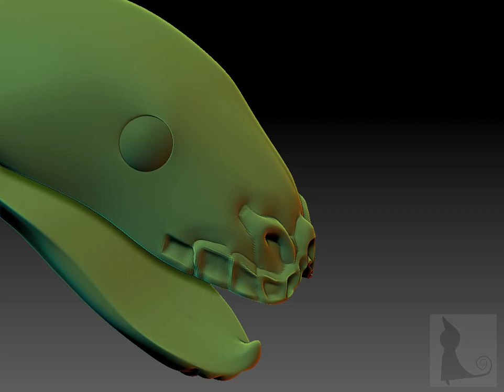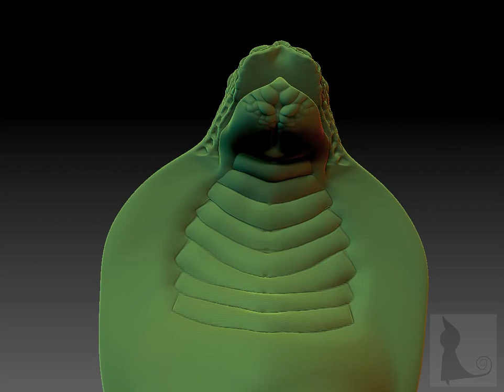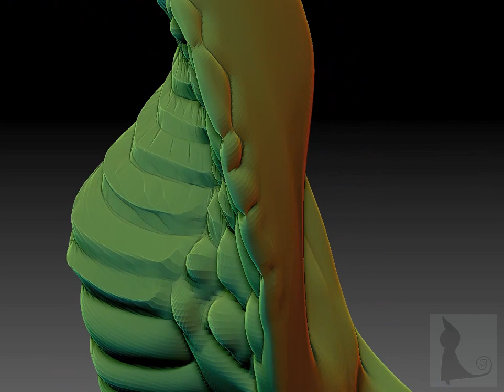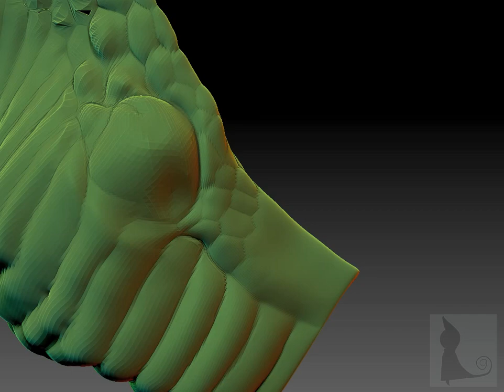Cobra Priest WIP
A oc I've been working on based on a piece of music Ive been listening to on repeat (its not the song in the video).
Couple of hours work, probably will do a better job of the scales once its back in Blender.
CGDEN.com